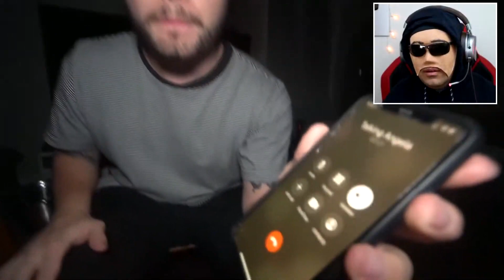SAKIN GECE 3'te MY TALKING TOM ve ANGELA FİLMİ İZLEMEYİN! (Angela Evime Geldi)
Ben Seyyah, bugün SAKIN GECE 3'te MY TALKING TOM FİLMİ İZLEMEYİN! (Tom ve Angela Evime Geldi) videomla karşınızdayım. Gece 3'te My Talking Tom filmi izledim. Tom ve Angela evime geldi. My Talking Tom ve My Talking Angela korku filmi. Gece 3 challenge videosu. Korku videoları serisinde korkunç video. Parodi videolarımıza devam ediyoruz. Güzel, eğlenceli ve komik bir video oldu. İyi seyirler...

Merhaba Ben Seyyah , YouTube Türkiye  benim en büyük maceram bu maceramda siz de benimlesiniz.Kanalımda eğlence , challenge , komedi , şaka , şarkı , vlog , montaj , tepki , parodi  ve benzeri bir sürü video paylaşıyorum. Bunları yaparken çok eğleniyorum ve bir çok komik anlar eğlenceli anlar yaşıyorum.
Türk youtuber Seyyah youtube kanalı sizlere Seyyah videoları olarak parodi kanalı tarzında komik vine ,komedi videoları,eğlence videoları ve parodi videoları paylaşıyor.Türkiye'de Türkçe bir şekilde komik videolar arasında en popüler videolar için Seyyah  izle.